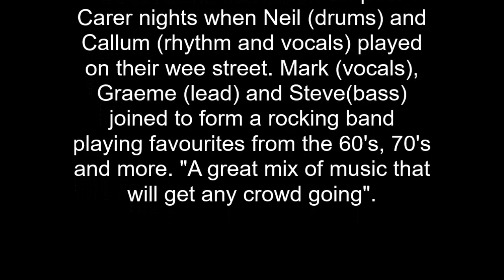The Wee Street Band clips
The Wee Street Band - clips from a gig at the Bandstand Bar in Nairn.